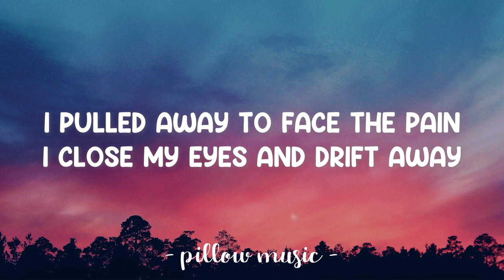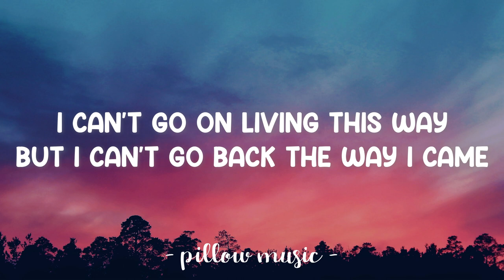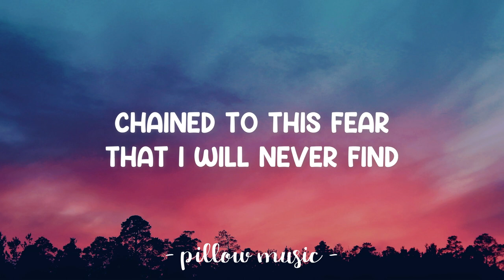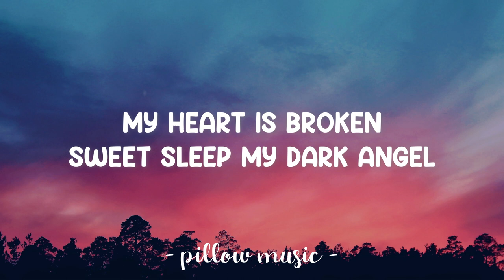My Heart Is Broken - Evanescence (Lyrics) 🎵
Lyrics video for "My Heart Is Broken" by Evanescence.

Release me
I can't hold on
Deliver us

Sweet sleep my dark angel
Deliver us

Deliver us from sorrow's hold